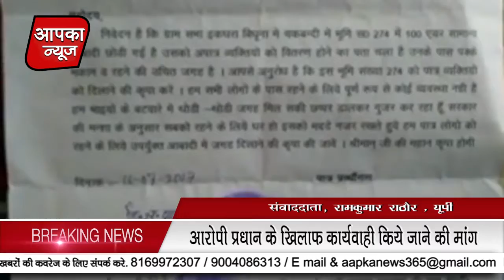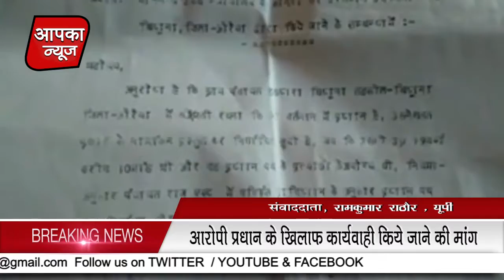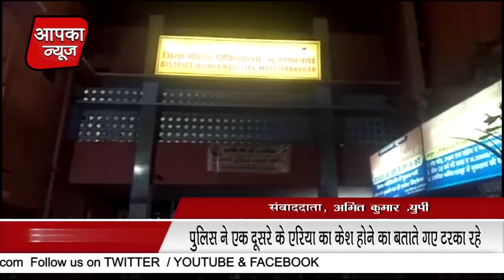TODAY AFTERNOON NEWS....AAPKA NEWS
श्री हनुमान जयंती उत्सव के अवसरपर विविध कार्यक्रमोका आयोजन
खीर का प्रसाद को राजमाने भाईयो की तरफ से वितरित
हनुमानजी की पालखी भी आयोजित

 झोपड़ियों में लग गई  भयंकर आग
झोपड़ियों में रखा लाखो रूपये का सामान जलकर खाख
 दमकल विभाग की कई गाड़िया मौके पर पोहोंच कर आग को किया काबू

किसानों का लाखों का नुकसान
आग लगने से खेती जलकर राख

प्रधानमंत्री आवास योजना मे घोटाला
आरोपी प्रधान के खिलाफ कार्यवाही किये जाने की मांग